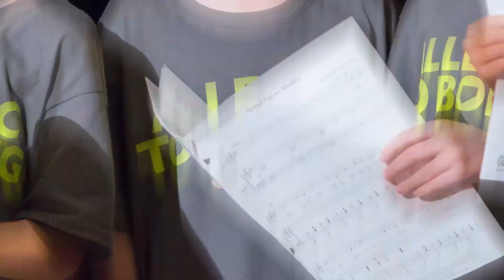Campers talk EDUcamp